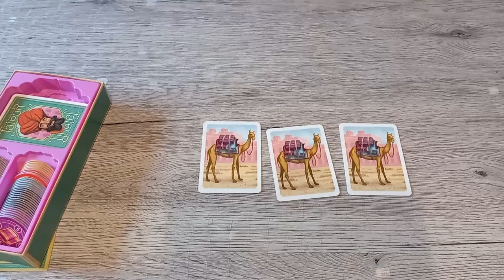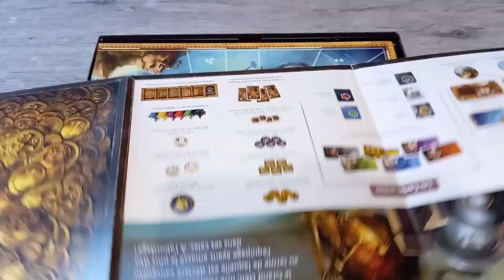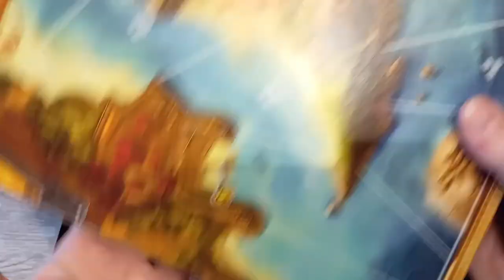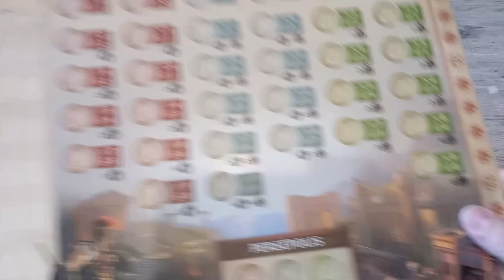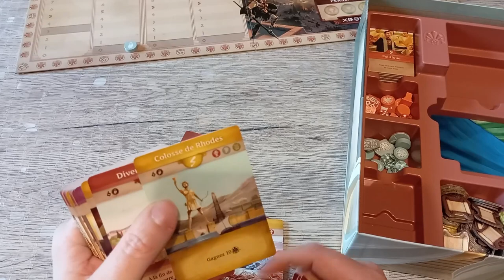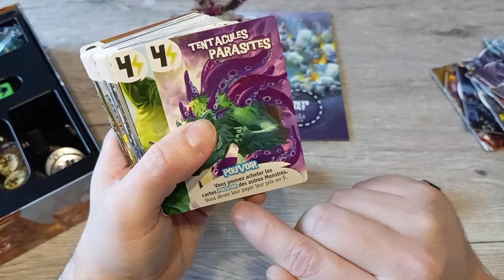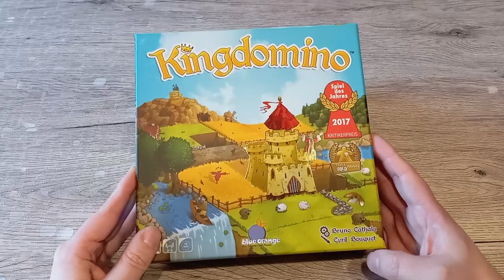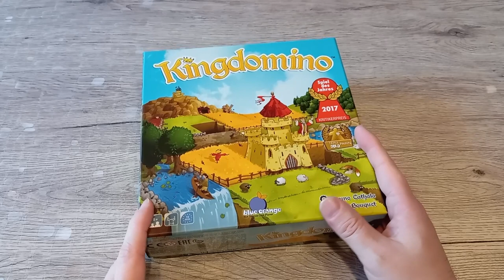J'ai quoi comme jeux épisode 7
00:00 intro
00:14 Jaipur
04:13 Jamaïca
12:00 Khôra l'apogée d'un empire
19:21 King of Tokyo
24:18 King Domino